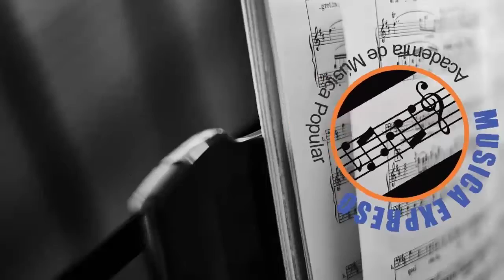ejercicio 6/8 MI MAYOR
NIVEL BASICO